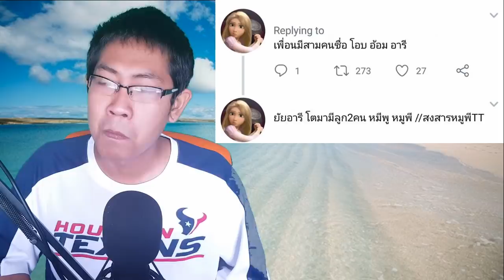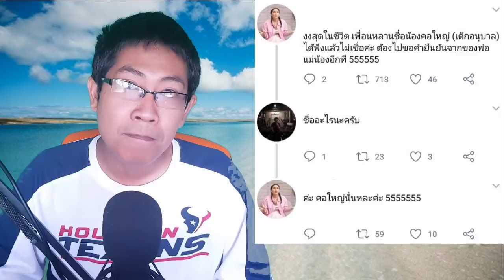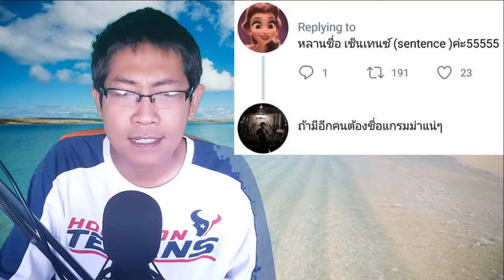ชื่อที่น่ารักตอนเด็ก แต่แอบฮาในตอนโต